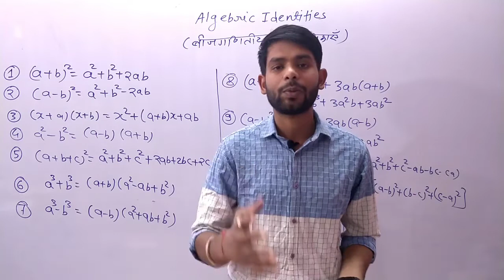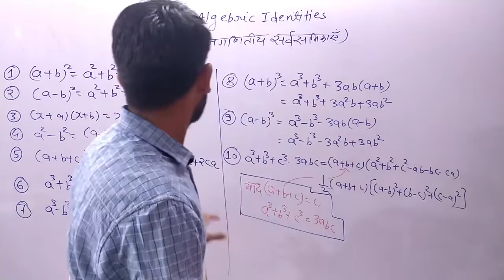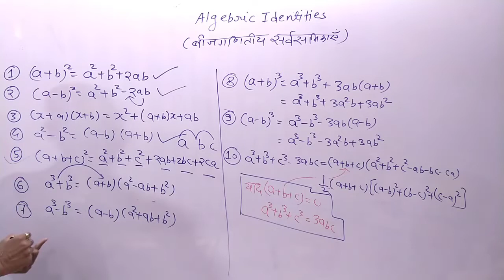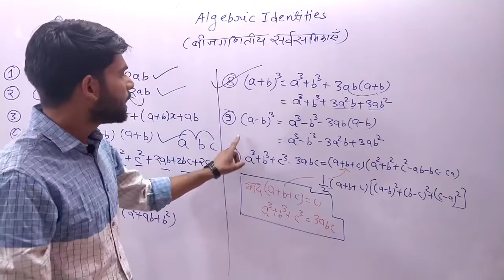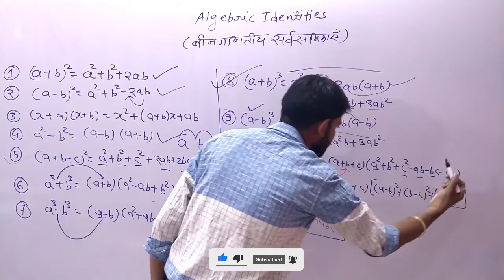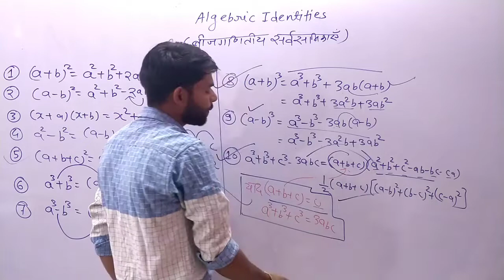Algebraic identities For All Government exams || Maths by Anil Singh Rajpoot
Algebraic Identities for all government exams ||
algebraic identities all formulas
algebraic identities list
algebraic identities for ssc cgl
algebraic identities questions
algebraic identities and expressions
algebraic identities